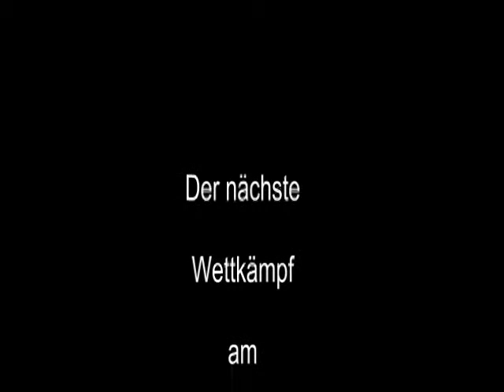Raw Bankdrücken - Marc / Walter - Teil 1 - 2013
Training. Nächsten Freitag Teil 2

Ton abgeschaltet wegen Urheberrechts-Dings.